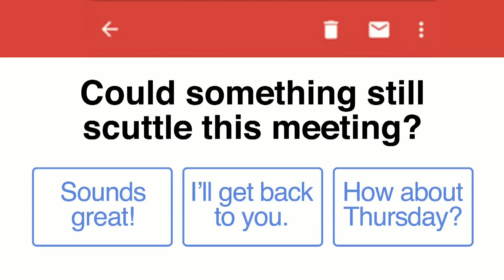Trump Supporters Think He Deserves the Nobel Peace Prize: A Closer Look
Seth takes a closer look at the president violating the Iran deal, his CIA director nominee being grilled on her past involvement in torture and Trump's supporters calling for him to win the Nobel Peace Prize.

Trump Supporters Think He Deserves the Nobel Peace Prize: A Closer Look- Late Night with Seth Meyers